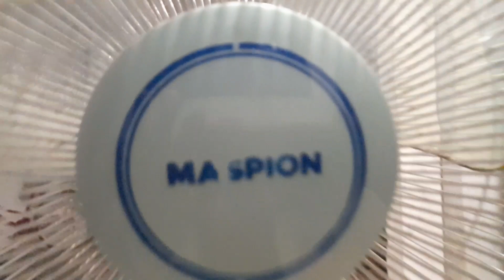@ Memperbaiki FAN MASPION berdiri berbunyi jangkrik.